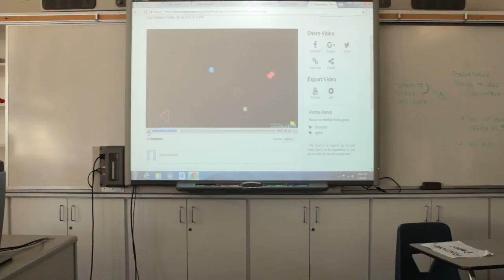Belmont - wk3,July28 - Marbel Mania - Startup Wonder Summer Camp